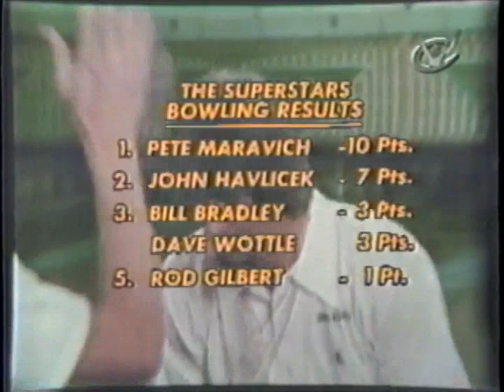Pistol Pete Maravich in the 1975 Superstars show